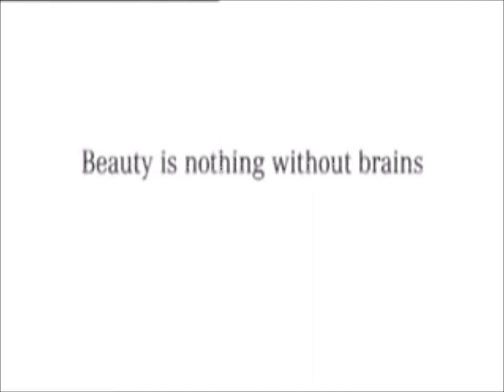NEWSY Z PÓŁKI! Odc_7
NEWSY Z PÓŁKI! Wasz nowy serwis biblioteczny.